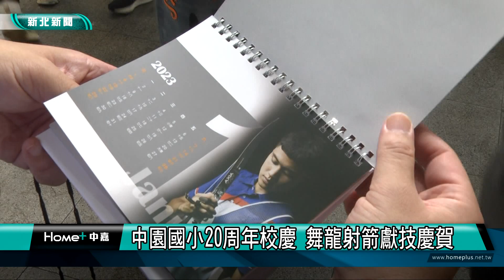新北 教育| 中園國小20周年校慶 舞龍射箭獻技慶賀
中園國小20周年校慶 舞龍射箭獻技慶賀
新北市三峽區中園國小20週年校慶，儘管當天下著小雨，現場學生及校友們帶來的精彩的舞龍才藝表演，依舊博得滿堂彩，而我國奧運射箭國手湯智鈞及雷千瑩，也來到現場展現奧運等級的射箭功力，一同歡度中園國小校慶。